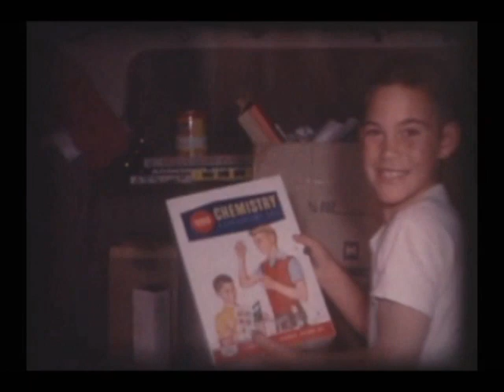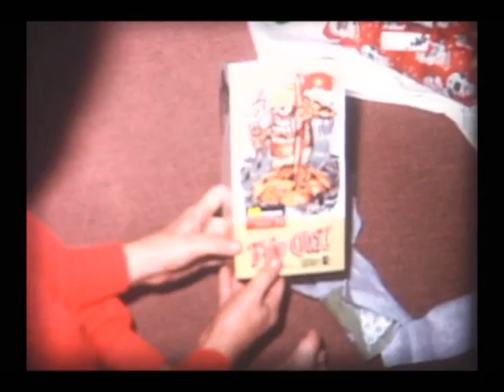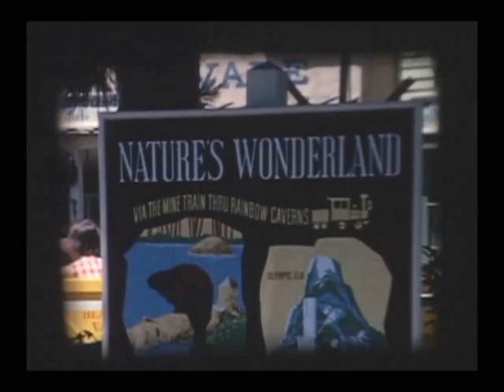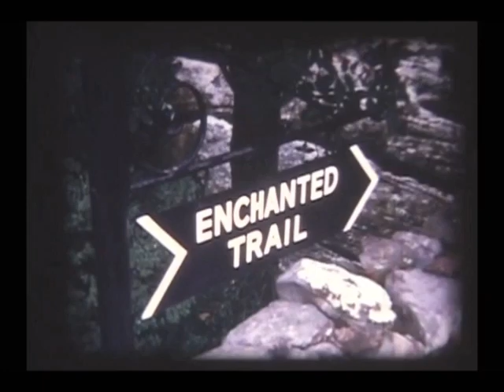CELEBRATING OUR MOTHER'S WONDERFUL LIFE